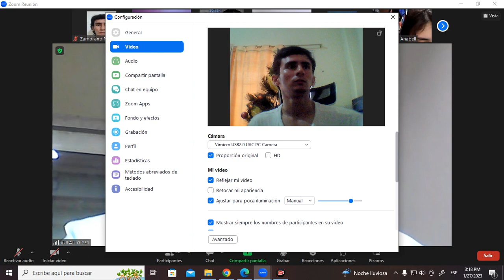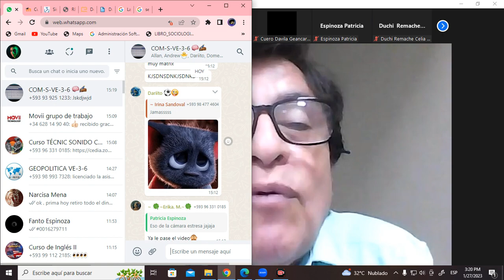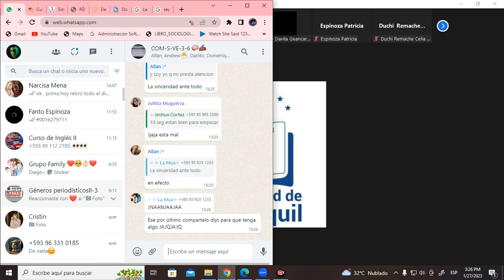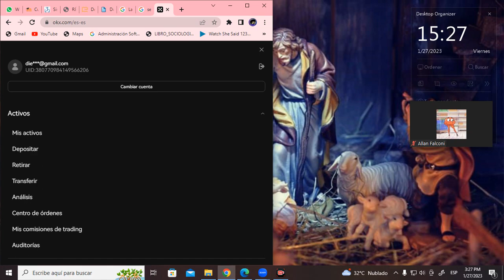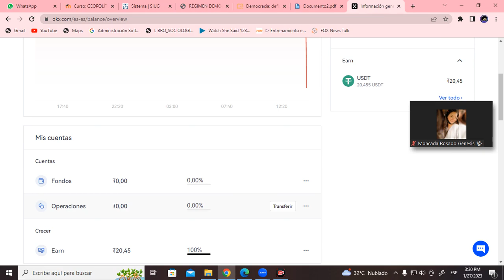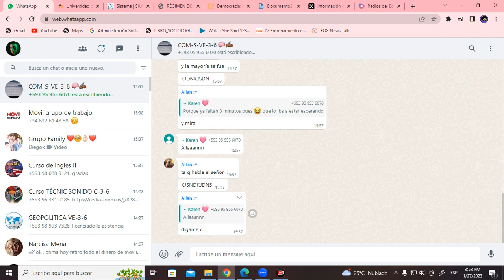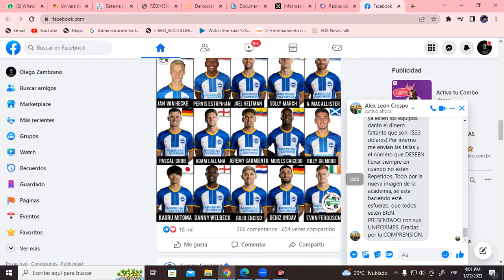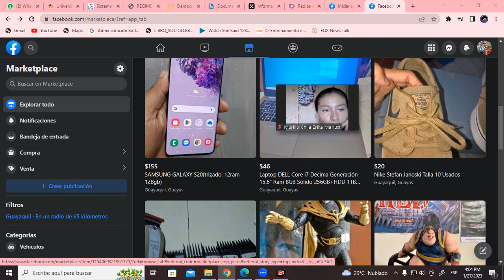TESO CLASS 8